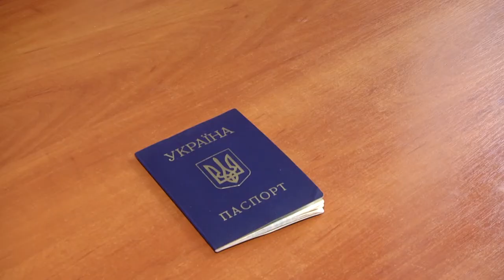Українці паніці не піддаються, експерти радять завчасно підготувати «тривожну валізу». 04.02.2022